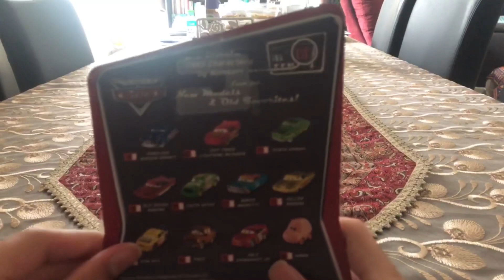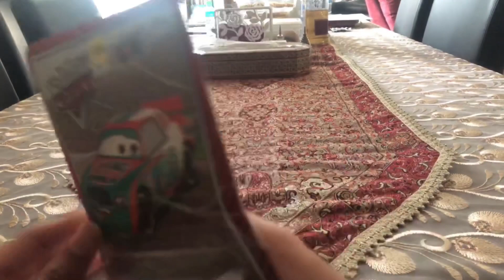Disney Pixar Cars Diecast Murray Clutchburn (Sputter Stop Racer Number 92)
The old veteran racer in the single pack has been released in 2008.